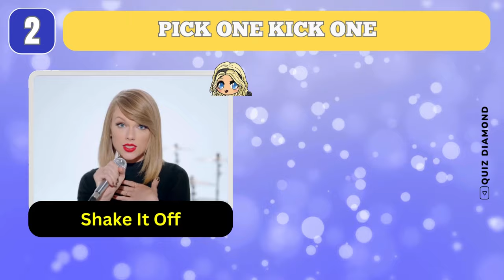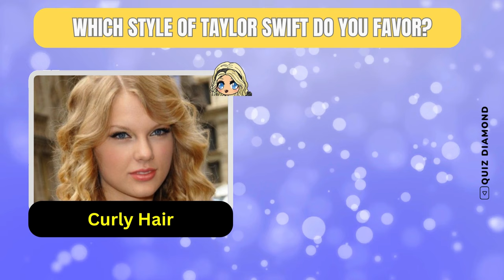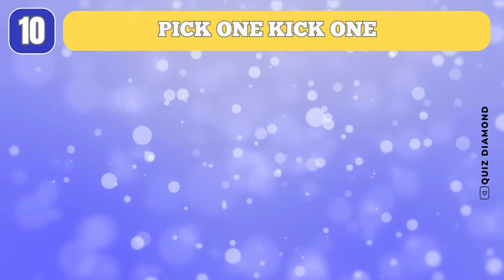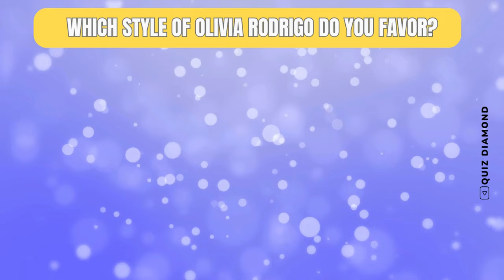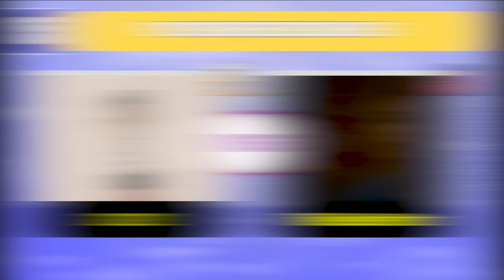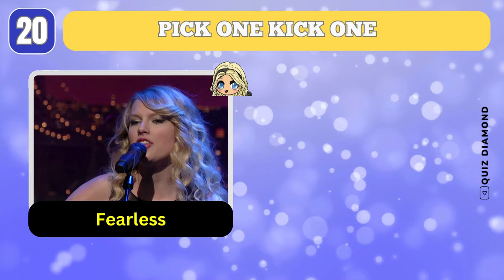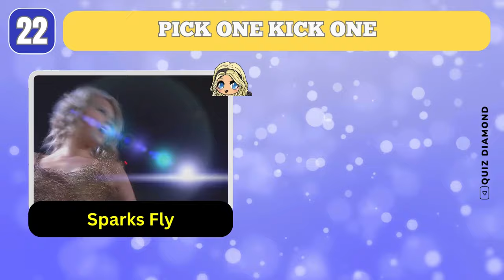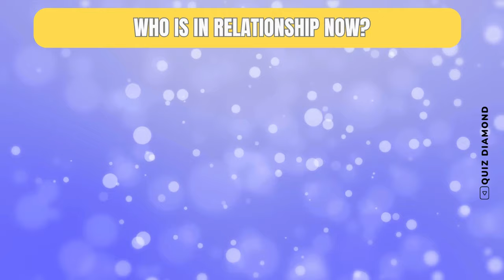Pick One Kick One Song Battle | Taylor Swift vs. Olivia Rodrigo | Music Quiz 🎤🔥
In this epic battle, we have two of the most popular and successful singers in the world: Taylor Swift vs. Olivia Rodrigo!

Who will win? You decide! in this epic song showdown, we'll compare and contrast the two singers' music styles, to see who comes out on top.

What are you waiting for? Jump into the fray and let us know who you think will win!

Which songs will make it to the top? It's time to find out in the Taylor Swift vs. Olivia Rodrigo Song Battle!

🕒 Timestamps for Pick One Kick One Song Quiz:

00:00 - Introduction
00:16 - Begin Quiz
08:44 - More Challenging